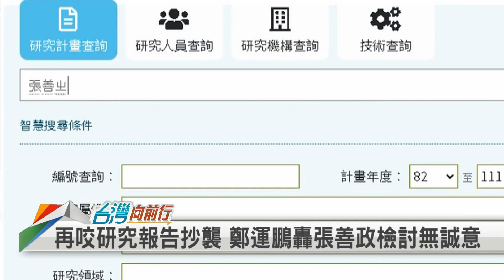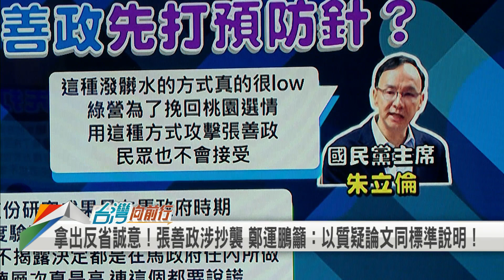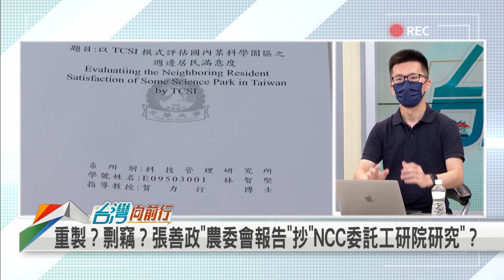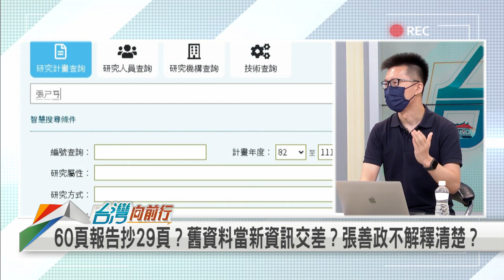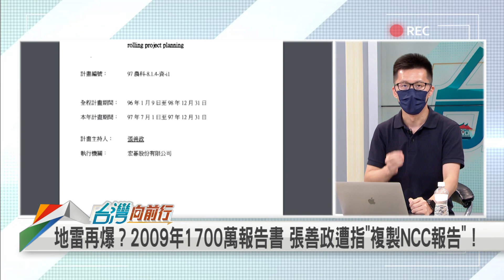2022.09.05【台灣向前行 Part6】"農委會報告"抄"NCC委託工研院研究"？張善政真是主持人？找不到人作證？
重製？剽竊？張善政"農委會報告"抄"NCC委託工研院研究"？
真是主持人？農委會計畫案說不清 張善政找不到人作證？